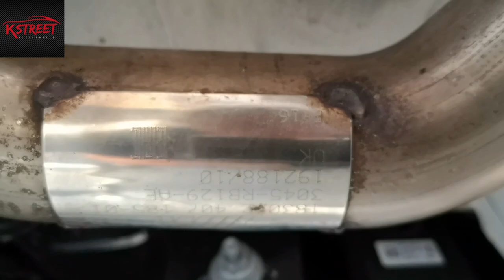BMW F31 340i MPPSK - sound umbau smile drive vlog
Euer Kevin

Rechner (Bearbeitung)